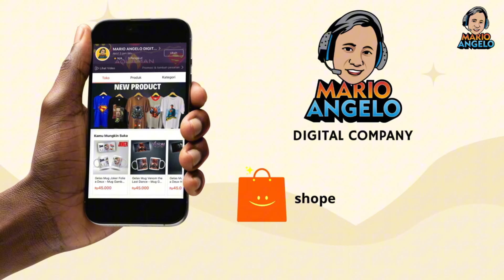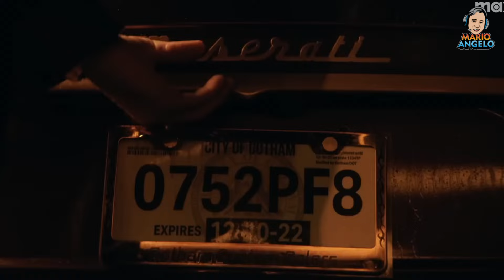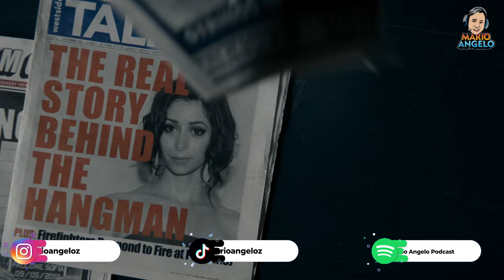THE PENGUIN Review - SERIES DC BATMAN TERBAIK YANG LAYAK MASUK OSCAR !!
Hello Mariobooster !! Di episode review kali ini kita akan membahas mengenai series The Penguin karya Matt Reeves , yang merupakan bagian spin off dari Batman Epic Crime Saga Universe miliknya yang sudah dimulai sejak film The Batman tahun 2022 kemarin. Setelah menonton hasilnya , ternyata sebagus itu dan layak masuk Oscar !!

Beli Merchandise kami langsung ORDER !

Tofik Papafika